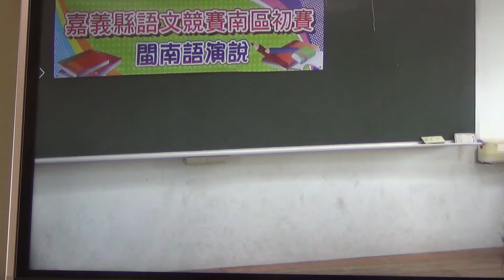2019年嘉義縣語文競賽南區初賽 閩南語演說 (15號演說)學校?姓名?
2019年嘉義縣語文競賽南區初賽 閩南語演說 (15號演說)學校?姓名?